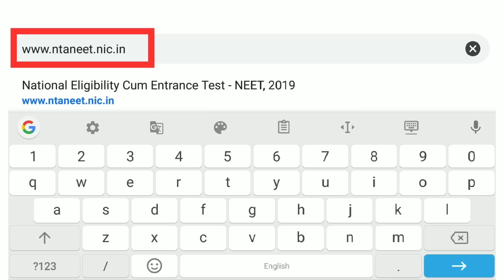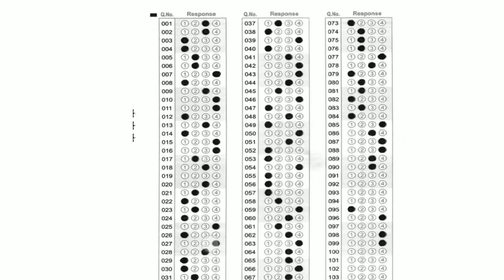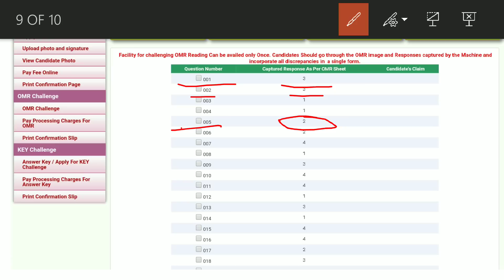NEET Exam 2019 !! OMR Sheet and Response sheet uploaded by NTA ! Check your NEET Score now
Hello students in this video we are going to discuss about NEET 2019 official Answer Key released by NTA !! How to check ? Full steps to check Answer key

NCERT chapter 1 Reproduction in Organisms  Full NCERT based for NEET/AIIMS/JIPMER 2020

Hello students in this video we are going to start our new session for 2019-20
We will cover each chapter of Biology completely based on NCERT so that you can cover the whole NCERT for NEET/AIIMS/JIPMER 2020